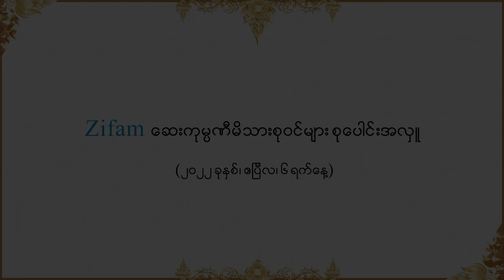Zifam ဆေးကုမ္ပဏီ​မိသားစုဝင်များ၏ အိမ်တော်ရာဘုရားသန့်ရှင်းရေး မှတ်တမ်းဗီဒီယို (2022)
🙏𝐙𝐢𝐟𝐚𝐦 ဆေးကုမ္ပဏီ​မိသားစုဝင်များ၏ အိမ်တော်ရာဘုရားသန့်ရှင်းရေး မှတ်တမ်းဗီဒီယို...

📌𝐙𝐢𝐟𝐚𝐦 ဆေးကုမ္ပဏီမိသားစုများမှ (၂၀၂၂)ခုနှစ်၊ ဧပြီလ (၆)ရက် (ဗုဒ္ဓဟူးနေ့) တွင်ရန်ကုန်တိုင်း၊ ဒဂုံမြို့နယ်၊ မြို့မကျောင်းလမ်းရှိ "မဟာဓမ္မရံသီ အိမ်တော်ရာစေတီတော်" တွင် စေတီသန့်ရှင်းရေး ပြုလုပ်ခဲ့တဲ့ဗီဒီယိုဖိုင်ကို တင်ဆက်ပေးလိုက်ပါတယ်။